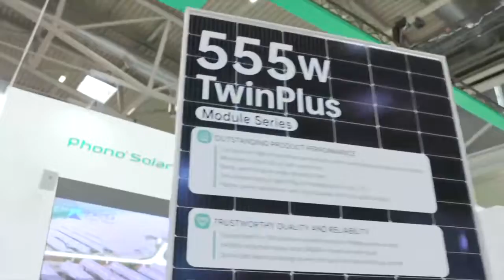【Focus Intersolar EU 2022】Explore Beyond Limit with Phono Solar！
Phono Solar
Highlights at Intersolar Europe 2022